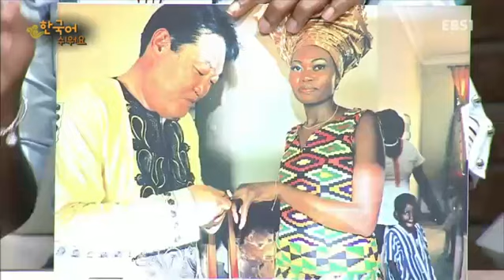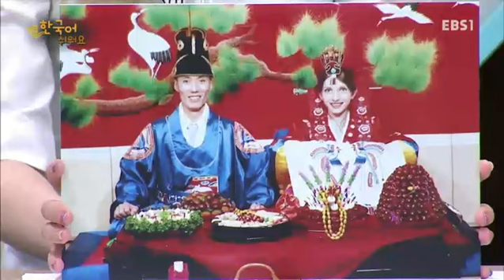한국어 쉬워요 - 제24강- 결혼_#001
제24강- 결혼,

오늘의 표현 : 상견례를 하다, 예물을 준비하다, 폐백을 ●오늘의 문장 : 내일 부동산에 가 보려던 참이예요. ●오늘의 문법 : ‘-(으)려던 참이다’,